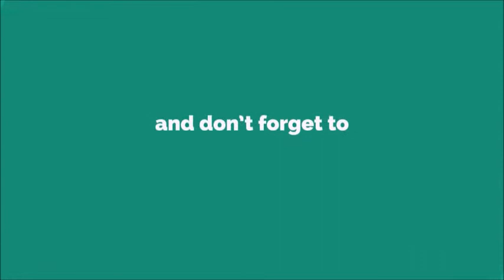SMS Music Ringtone [With Free Download Link]